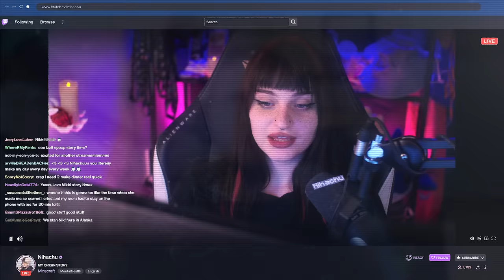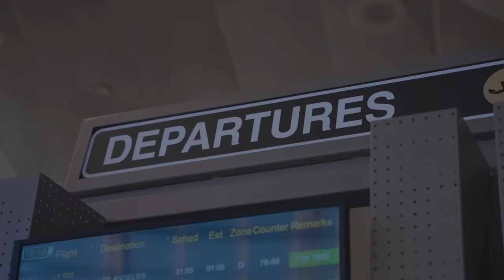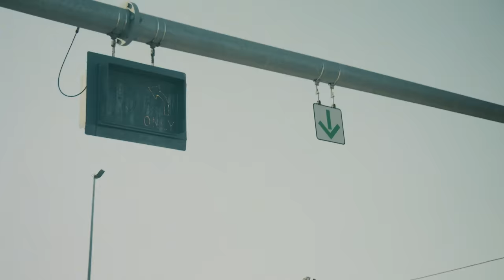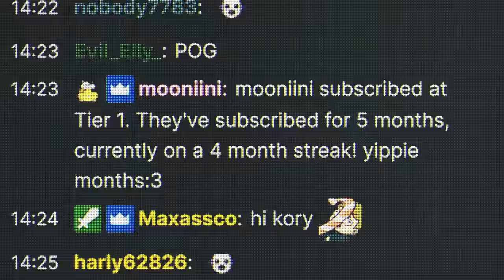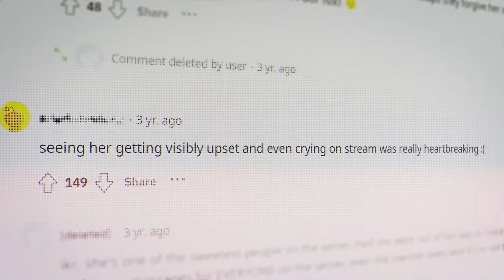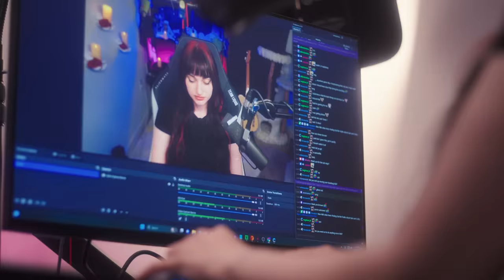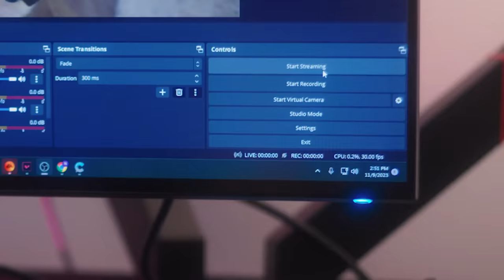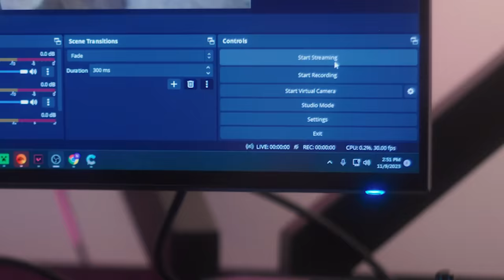The Untold Story of Nihachu || Surviving a Kidnapping, Toxic Community, and Deepfakes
Nihachu shares her story of resilience in the face of adversity. From surviving a traumatic kidnapping to finding solace in streaming, only to confront toxicity within her newfound community, Nihachu's story is one of perseverance and strength. Join us as we explore how she navigates life's challenges and remains dedicated to fostering kindness and positivity online.

Presented by Alienware

0:00 Intro
1:19 Kidnapping
3:55 Girls don't play video games
5:00 Gaming as a new passion: Minecraft, Sims, League of Legends
5:32 Starting a streaming journey
8:12 Toxic streaming community
9:30 Misogyny
12:24 Deepfakes
15:35 The support from the fans
17:32 Moving to LA
18:15 Helping content creators in their online journey
20:20 Is America her home?